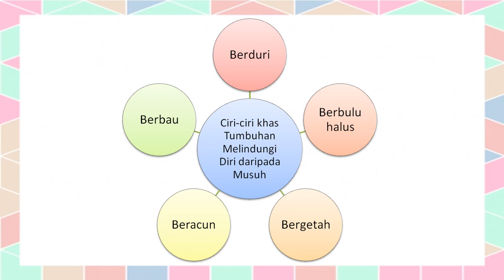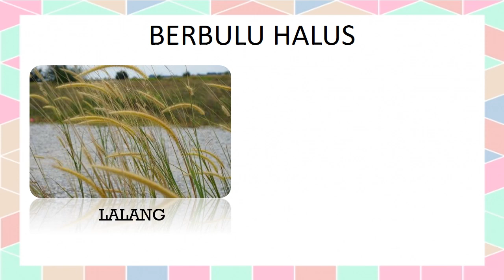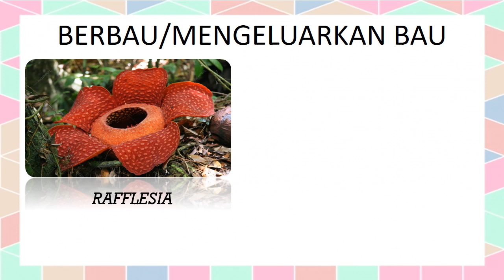CIRI KHAS TUMBUHAN MELINDUNGI DIRI(SAINS TAHUN 5)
Ciri-ciri khas tumbuhan melindungi diri.
1. Berduri
2.Bergetah
3. Berbulu halus
4. Beracun
5. Berbau / Mengeluarkan bau